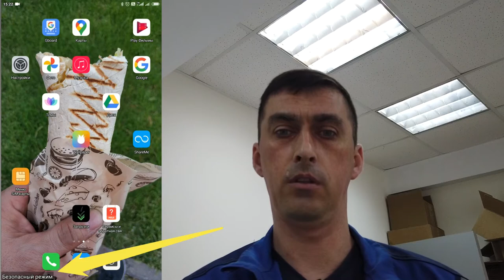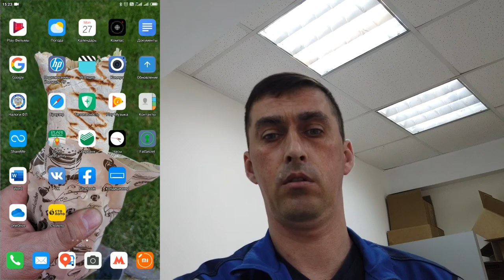КАК ОТКЛЮЧИТЬ БЕЗОПАСНЫЙ РЕЖИМ НА АНДРОИДЕ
мой vlog
Многие пользователи смартфонов на Андроиде, которые давно пользуются своими гаджетами, в определенный момент сталкиваются с довольно специфической функцией операционной системы - безопасным режимом. В этом случае даже мощный смартфон включает специальную процедуру запуска исключительно системных программ и блокирует приложения из внешних источников.

Данная функция по своему действию аналогична специальным предохранителям в электронных устройствах, которые отключают гаджет, если системе угрожает опасность.

Из нашей статьи вы узнаете особенности данной функции, как самостоятельно включить и как отключить безопасный режим на Андроиде, если он запущен системой.
ЧТО ТАКОЕ БЕЗОПАСНЫЙ РЕЖИМ НА ТЕЛЕФОНЕ АНДРОИД
Если пользователь Андроид-смартфона постоянно запускает различные приложения, в устройстве постепенно накапливается кэш - остаточные программные файлы, которые затрудняют работу системы. Кроме того, приложения из ненадежных источников могут быть заражены вирусом или просто нести в своем коде критические ошибки, из-за чего Андроид начнет сбоить.

В этих случаях и запускается функция самозащиты - безопасный режим на Андроиде. В телефоне работают только системные и фоновые процессы.

Кстати, одной из возможных причин включения режима безопасности на Андроид может стать заполненность телефона огромным количеством ненужных файлов. Что делать в этом случае, вы узнаете из нашей статьи Очистка мусора на телефоне Андроид

КАК ВКЛЮЧИТЬ БЕЗОПАСНЫЙ РЕЖИМ НА АНДРОИДЕ
В настройках Андроида пользователь может самостоятельно включить безопасный режим. Для этого необходимо:

Зажать кнопку Power на телефоне
Дождаться, когда на экране появится диалоговое окно
Зажать пункт «Отключение питания»
Нажать ОК
После перезагрузки система сообщит, что в телефоне включен безопасный режим. При этом ярлыки всех сторонних приложений будут выделены серым цветом, а сами программы заблокируются.

После перехода в безопасный режим пользователь сможет без труда удалить лишние приложения и очистить память телефона.

В некоторых случаях, даже после очистки памяти телефона пользователь не может зайти в Google Play, чтобы скачать приложения. О том, как справиться с этой проблемой, вы можете прочитать в нашей статье Не работает Google Play.
КАК ВЫКЛЮЧИТЬ БЕЗОПАСНЫЙ РЕЖИМ НА АНДРОИДЕ
Существует три основных способа, с помощью которых можно перевести Андроид-устройство в штатный режим.

Способ 1: Перезагрузка
Для этого нужно просто зажать кнопку включения гаджета и в окне управления выбрать команду перезагрузки или Reset.

Способ 2: Извлечение аккумулятора
Обратите внимание, что данный способ выключения безопасного режим применим только к смартфона со съемной батареей:

Отключите устройство
Вытащите аккумулятор
Подождите 1-2 минуты
Вставьте батарею
Включите телефон
Способ 3: Через меню Recovery
Отключение режима безопасности с помощью инженерного меню - пожалуй, самый радикальный способ, прибегать к которому следует только в крайнем случае. Дело в том, что после манипуляций с Recovery в смартфоне стираются все данные пользователя, файлы и скаченные приложения. Кроме того, Андроид откатится к заводским настройкам:

Перезапустите устройство
Дождитесь, когда появится логотип Андроид
Зажмите одновременно кнопку включения и уменьшения/увеличения громкости
В меню Recovery нажмите на Wipe data/Factory Reset
Дождитесь, когда система закончит самообработку
Нажмите Reboot.
Данная процедура, как правило, происходит стабильно и без сбоев. Однако если вы столкнулись с ошибкой при выполнении Factory Reset, ознакомьтесь с нашей статье о том, почему не сбрасываются настройки на заводские на андроиде.

ВАЖНЫЕ СОВЕТЫ
Чтобы вам не пришлось ломать голову над тем, как убрать безопасный режим на Андроиде, необходимо следовать определенным правилам:

Устанавливать приложения только через магазин Google Play
Инсталлировать надежный антивирусник, который защитит ваш гаджет от вредоносного ПО.
Подобрать для себя мощный смартфон, который выдержит максимальные нагрузки.